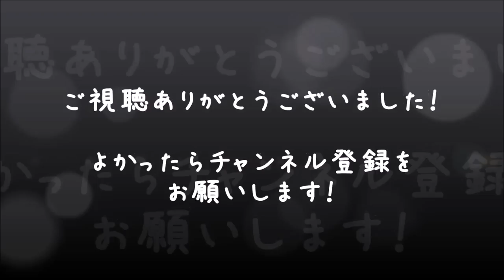【ラストオブアス】マルチプレイ実況 #5【おかめの挑戦！】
「爆弾魔おかめ！( ･`д･´)」
PS4版『THE LAST OF US Remastered』のマルチプレイを女性プレイヤーのおかめが生放送実況したときの動画です♪
使用武器：セミオートライフル、エンフォーサー
スキル：地獄耳3、鷹の目2、スカベンジャー1、応急処置訓練1